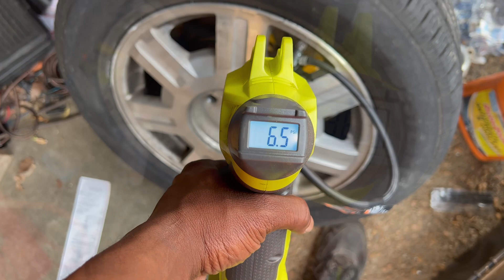When your dad is a mechanic he has to come to the rescue & fix your tire 🛞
We fix my sons flat tire by plugging it on his 2005 Cadillac Deville